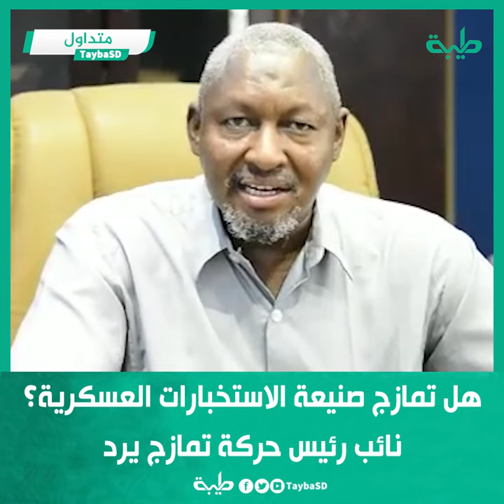هل تمازج صنيعة الاستخبارات العسكرية؟.. نائب رئيس حركة تمازج يرد